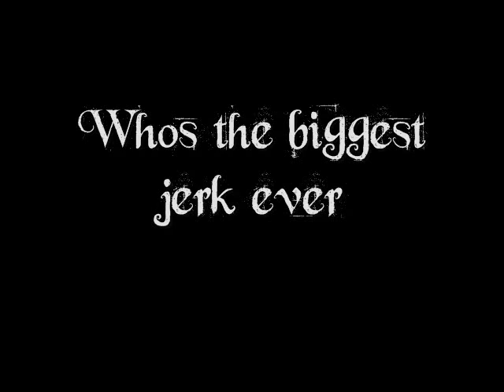4 Years Promo #9 Calista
Do you think she'll find a certain someone? ;)